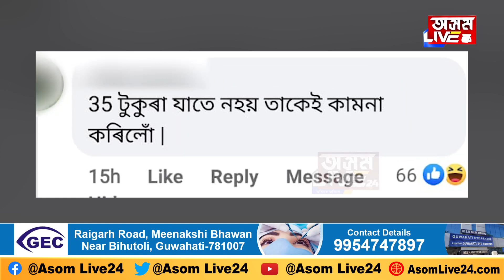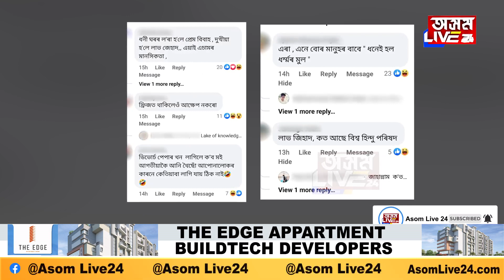দেৱলীনাৰ ভট্টাচাৰ্যৰ স্বামী কোন এই শ্বাহনৱাজ শ্বেইখ? দেৱলীনা-শ্বাহনৱাজৰ বিয়াক লৈ ৰাইজৰ ইমান খং কিয়?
দেৱলীনাৰ ভট্টাচাৰ্যৰ স্বামী কোন এই শ্বাহনৱাজ শ্বেইখ?
দেৱলীনা-শ্বাহনৱাজৰ বিয়াক লৈ ৰাইজৰ ইমান খং কিয়?